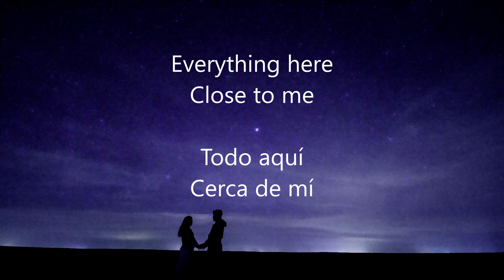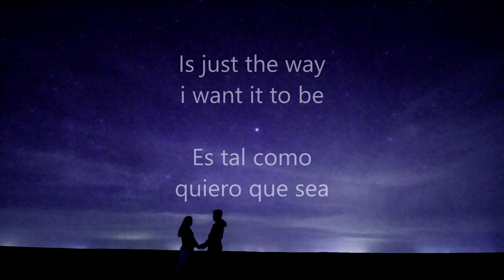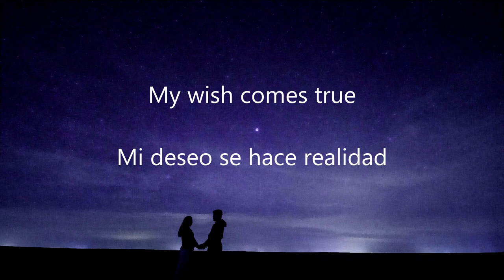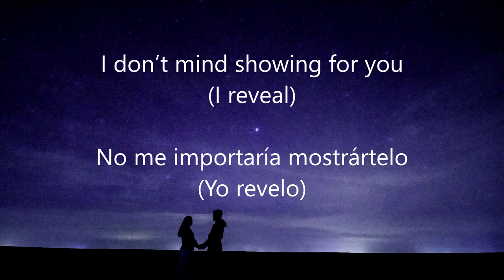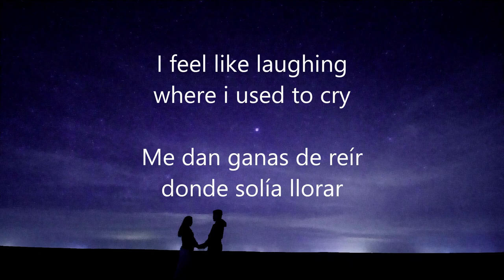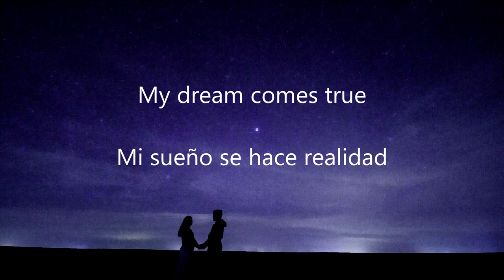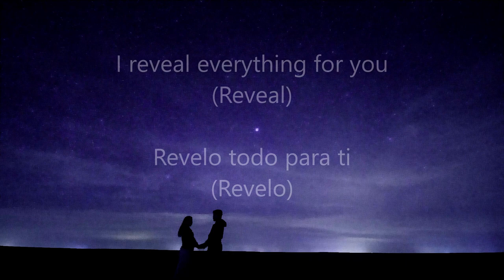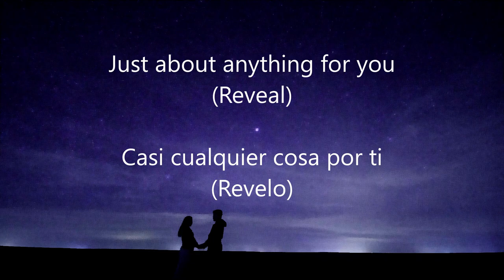Reveal - Roxette (Lyrics & Traducción)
Artista: Roxette
Álbum: A Collection of Roxette Hits: Their 20 Greatest Song!
Año: 2006

En Inglés:
Everything here
close to me
is just the way
i want it to be
it’s all about faith
it’s all about trust
all about luck
and all about lust
my wish comes true

i don’t mind showing for you
i reveal everything for you
just about anything

could have been night
could have been day
floating in space
i was drifting away
you’re making me warm
making me high
i feel like laughing
where i used to cry
my dream comes true

just about anything

En Español:
Todo aquí
cerca de mí
es tal como
quiero que sea
se trata de la fe
se trata de la confianza
trata de la suerte
y trata de la ansia
mi deseo se hace realidad

No me importaría mostrártelo
Revelo todo para ti
casi cualquier cosa

Podría haber sido de noche
podría haber sido un día
flotando en el espacio
me estaba alejando
Tú me estás calentando
haciéndome elevar
Me dan ganas de reír
donde solía llorar
mi sueño se hace realidad

casi cualquier cosa